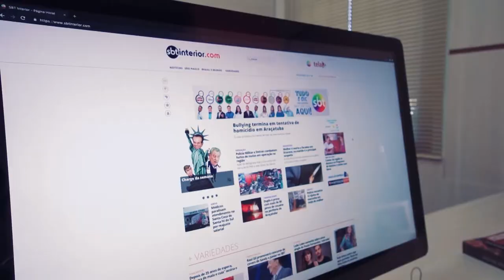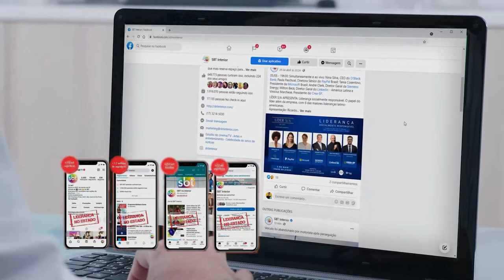Institucional SBT Interior 22